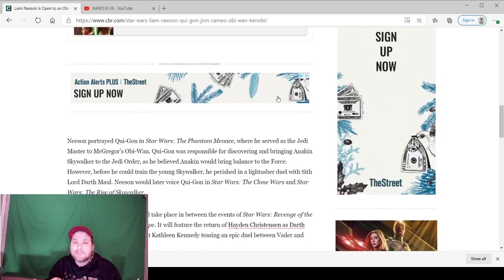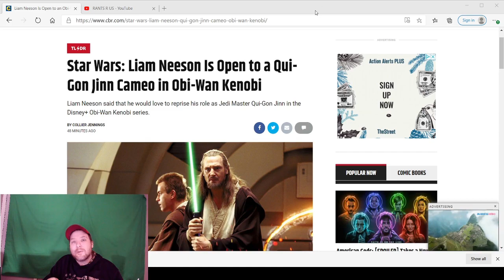Liam Neeson Open To Qui-Gon Jinn Return???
Liam Neeson open to reprise his role as Qui-Gon Jinn in the upcoming Disney+ Kenobi series. Join Brett Hoover of Rants R Us as he discusses whether his openness to reprise the role will actually lead to an opportunity for the reuniting of master and padawan combo of Qui-Gon Jinn and Obi-Wan Kenobi?